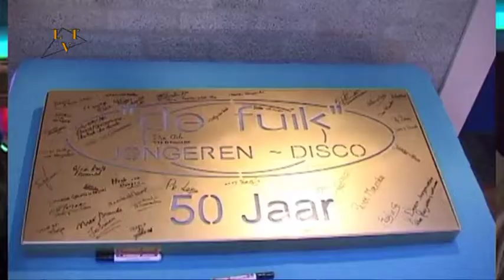50 jaar Disco de Fuik